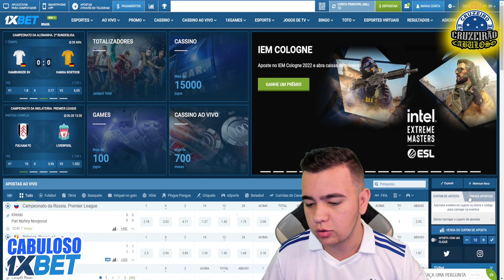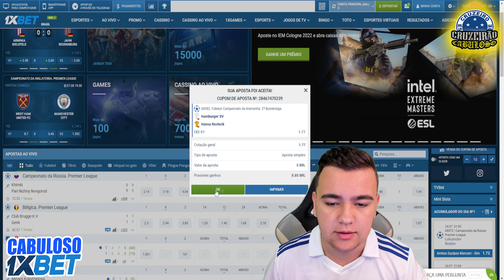Cruzeiro emenda sexto jogo seguido com renda acima de R$ 1 milhão no Mineirão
O Cruzeiro vive um momento de "lua de mel" com a torcida após anos complicados. A equipe registra a quarta maior média de público do Brasil e isso ajuda diretamente o clube, tanto dentro quanto fora de campo. A partida diante do Operário foi a sexta consecutiva que o clube mineiro teve mais de R$ 1 milhão em renda líquida.